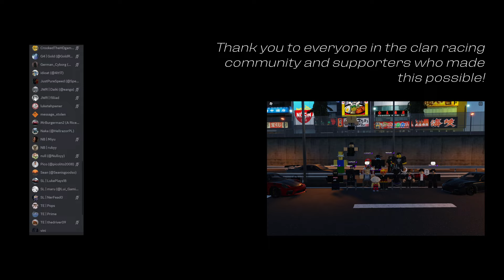CLAN RACING: SEASON 3 | Official Trailer | Midnight Racing: Tokyo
Clan Racing is back from its one-month break and is ready for some new, exciting races! Thank you to everyone who participated in this video and the people who volunteered and supported this project.

If any of the links above do not work, please let me know and I will make sure to fix them.

Song Requested By: paraparadanc1ng

Song: My Chemical Romance- Planetary (GO!)

Need to get in contact with me? My preferred way is via Discord. Discord Username: MrBruhMan 6385